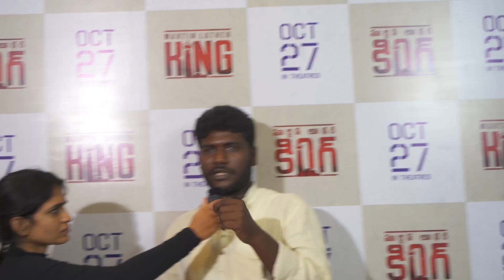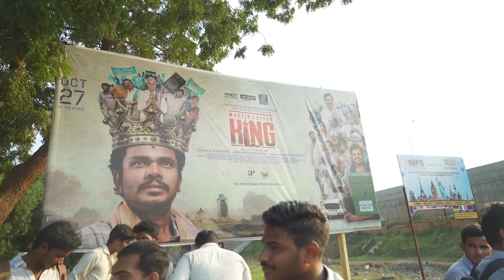‘MARTIN LUTHER KING’(మార్టిన్ లుతేర్ కింగ్) movie team NELLOR_REVIEW ll SVV ll MOVIES